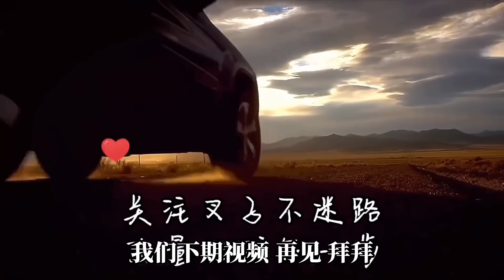黄土高坡贺家洼，贺永贤兄弟带一家老小离开，把这窑洞大院给我们【叉子闯四海】